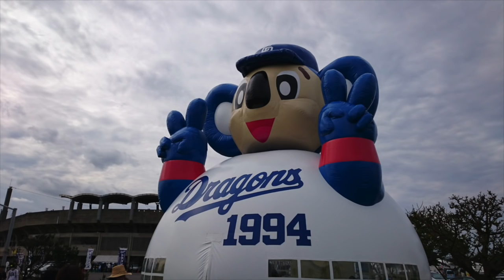【プロ野球】沖縄キャンプ 中日ドラゴンズ 投手陣守備練習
【撮影場所】北谷公園野球場
22大野 47笠原 44バルデス 17柳 16又吉 99ジョーダン 91ロンドン 49アラウホ  28丸山
ーーー
2月はプロ野球沖縄キャンプを中心にお送りするかもしれません。

2013年10月21日、

iPad3rd、iPadmini、
Canon iVIS miniなど。
★編集は　iMovie（iOS）。